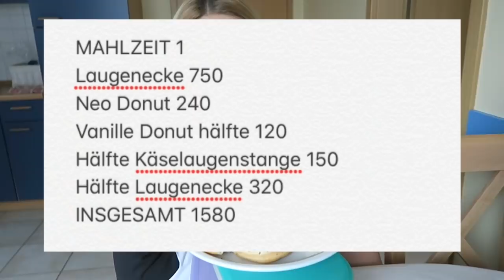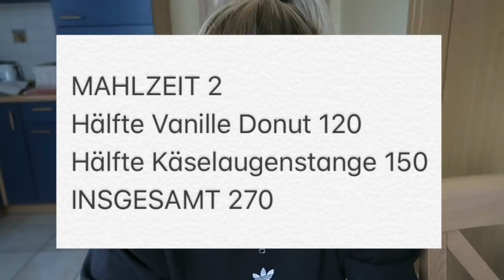10.000 KALORIEN CHALLENGE - CHEAT DAY - Girl vs. Food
INFOS:
SCHNITT: iMovie